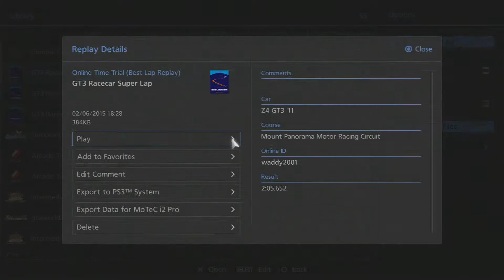GT6 Seasonal - Another lap at Bathurst 2:05:652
This is the Z4 again but with a transmission setup that I didn't use last time. It's a decent time but there is some there to improve.